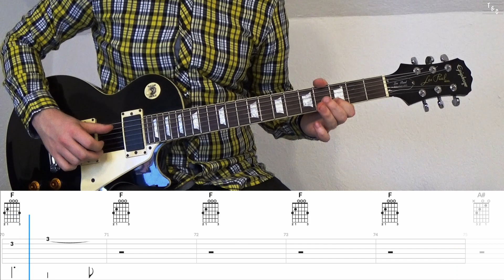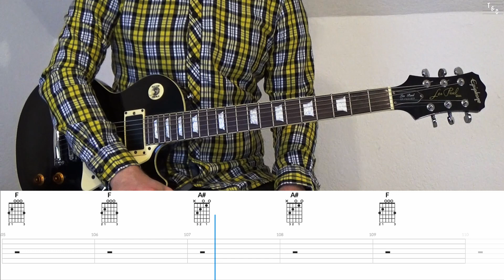George Ezra - Budapest | Guitar Tabs Tutorial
It's pronounced Boo-da-PESHT!

Learn how to play Budapest on guitar.

You want to learn how to play guitar? In this guitar tutorial you can learn how to play Budapest by George Ezra. Guitar tabs are shown at the bottom of the video. Enjoy!

Tuning: D Standard (Whole step down)
BPM: 128